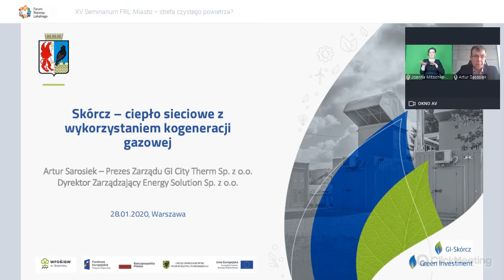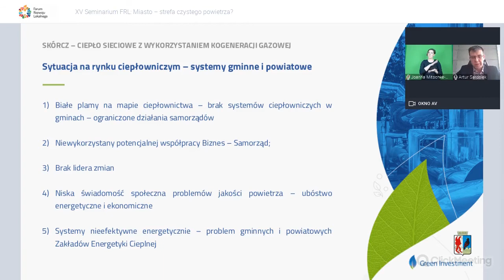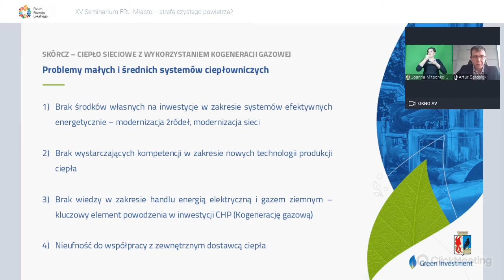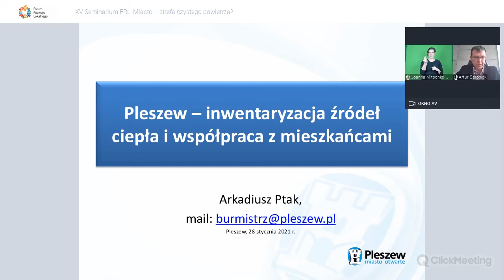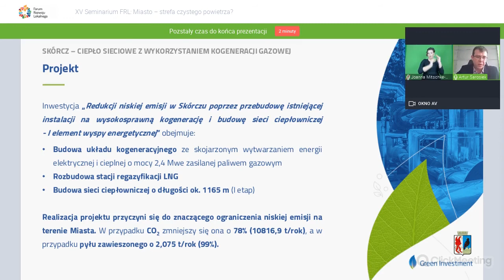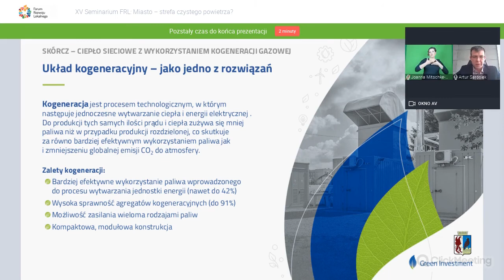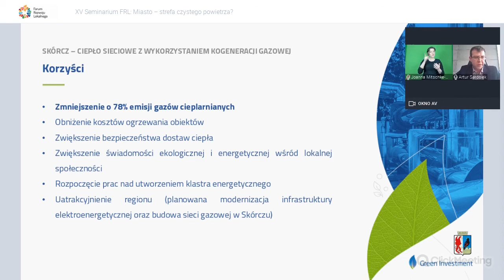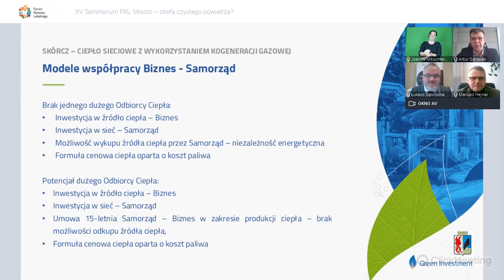Skórcz – ciepło sieciowe z wykorzystaniem kogeneracji gazowej